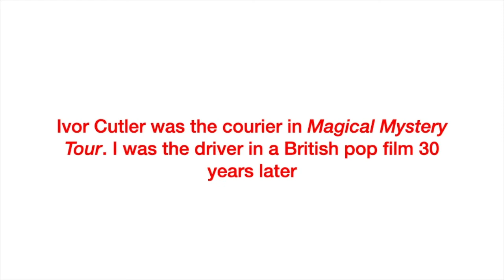It's Quiz O'Clock! Word Friday Night Quiz 07.05.21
Think you know who this musical act is, based on the clues provided?